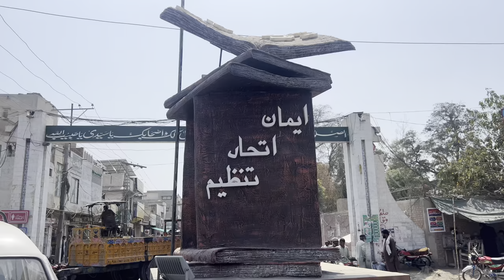Pakistan 🇵🇰 Burewala City Walk Tour || Streets Walking in Burewala City (Full HD)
historical and old city burewala
 saad rizvi burewala
 rajesh khanna's house in burewala
 sunrise in burewala, burewala shehar
 walking
 pakistan walking tour
 old store in burewala
 travel to burewala
 burewala news
 traffic problems in pakistan
 burewala deewan haji
 burewala city pakistan
 history of burewala
 burewala in pakistan
 burewala
 burewala city
 pakistan